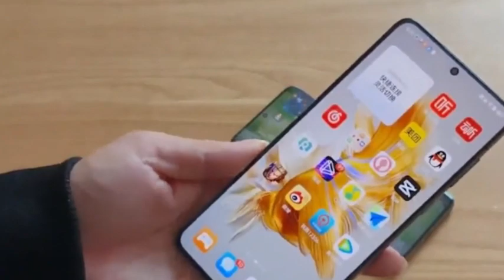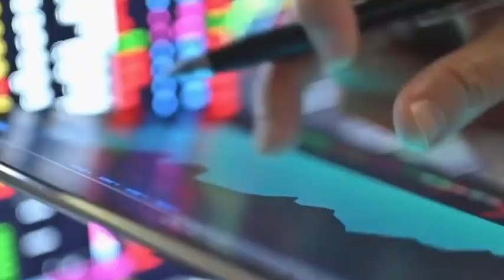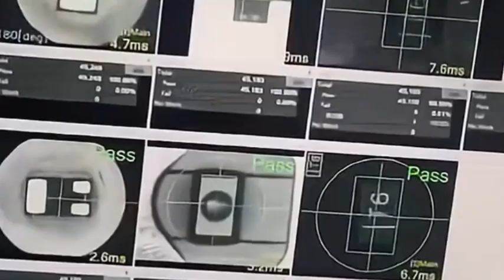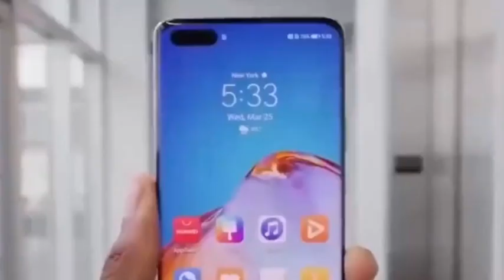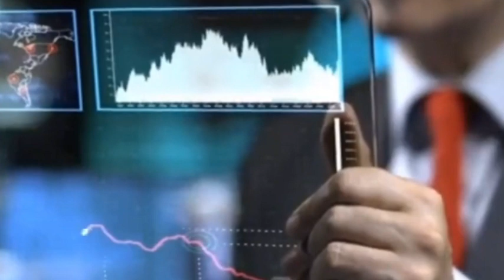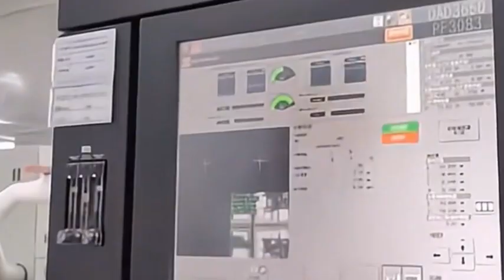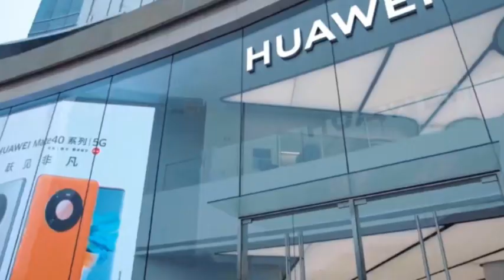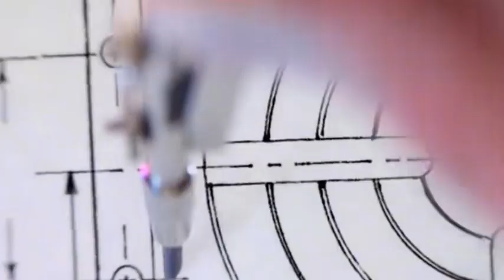Semiconductor Darwinism: Why China's Mature Nodes Are Killing US Tech Supremacy？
BOE apple samsung mate60pro mate60 huaweimate60pro chinanews In today's tech news, we examine how huawei ai innovation is reshaping the china economy through advanced computing solutions. The latest developments showcase significant progress in ai tech capabilities, particularly in domestic computing power enhancement. These advancements in nvidia ai and machine learning signal ongoing shifts in technological competition between global powers.